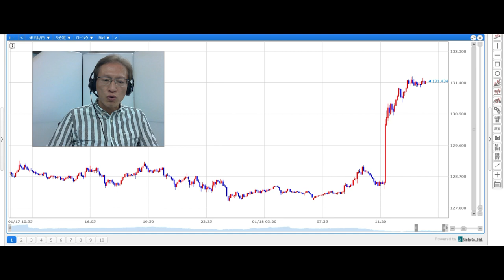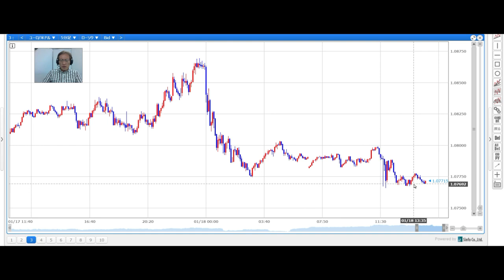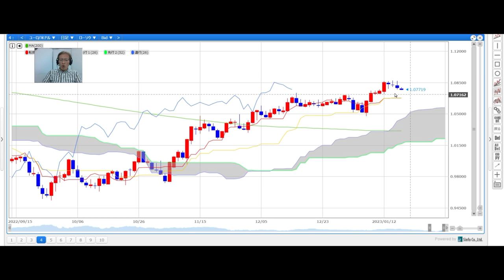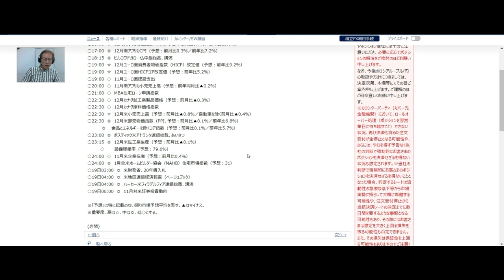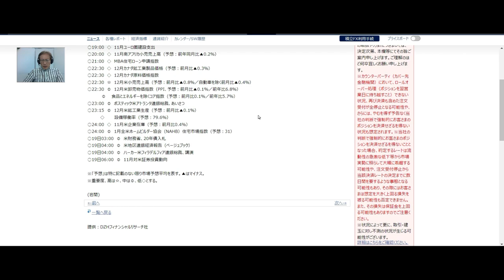【SBI FX NEWS!】ドル円、日銀会合後に急騰 PPIなど米指標に注目！